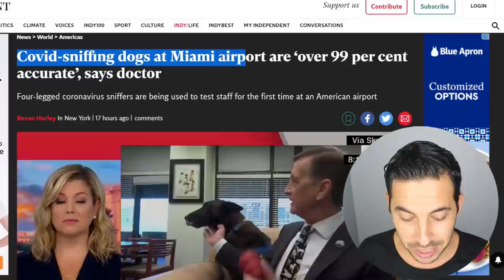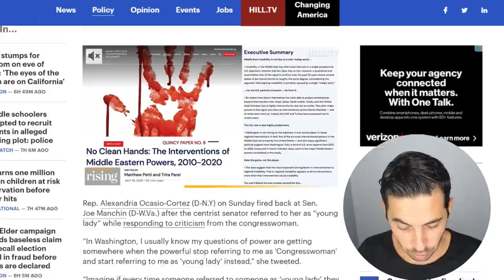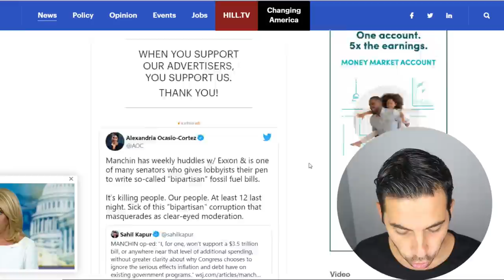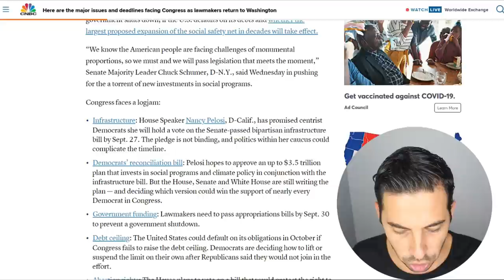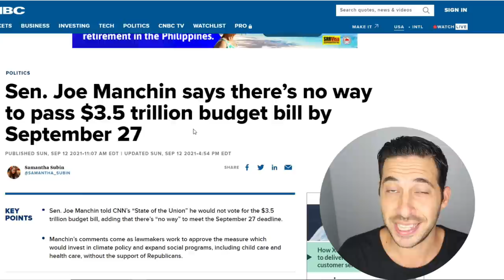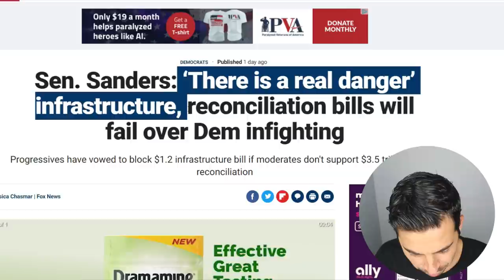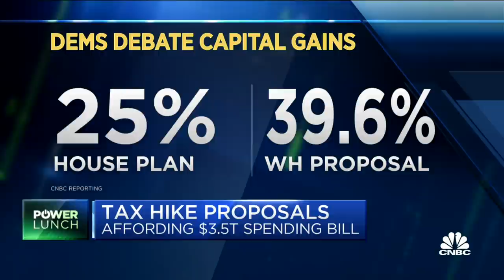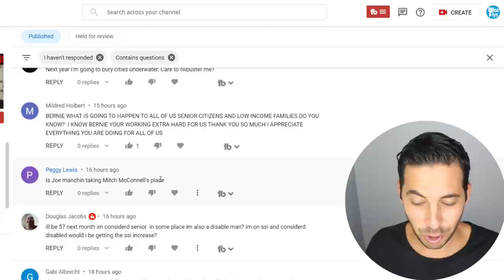THIS IS CRAZY! 4th $1400 Stimulus Check + Manchin vs Sanders For Stimulus + Congress Deadlines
4th Stimulus Check + Stimulus Program Updates
Bernie Sanders vs Joe Manchin Stimulus Showdown
Congress Deadlines Coming Up